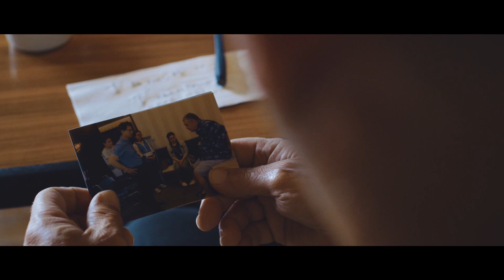Второе рождение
Житель Гуама Тед Д. Нелсон, на протяжении долгих девяти лет страдавший от деформации позвоночника и таза, сегодня может, наконец, выпрямить спину и снова видеть небо и просторы океана. Это произошло в результате хирургической операции, сделанной ему на Тайване, и его исцеление принесло высококачественному тайваньскому здравоохранению признание в глазах жителей Гуама ( Guam ). Этот короткий видеофильм рассказывает, как Тайвань ( Taiwan ) подарил Теду то, что он назвал «вторым рождением».